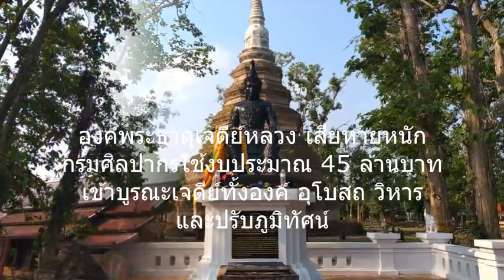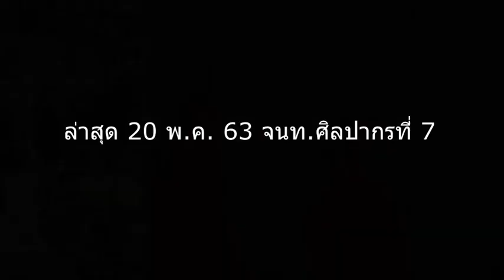น่าสะพรึง! เสาค้ำวิหารพระสิงห์ 1 เชียงแสน มอดกินผุทั้งหลัง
เชียงราย - กรมศิลปากรงานเข้า “ศรีสุวรรณ จรรยา” ยื่น ป.ป.ช.สอบ หลังทุ่มงบ 45 ล้าน พร้อมเงินบริจาคของชาวบ้าน บูรณะวัดเจดีย์หลวงหลังแผ่นดินไหวใหญ่ 6.3 ริกเตอร์ปี 57 ไม่ถึง 3 ปีเสาวิหารประดิษฐานพระเชียงแสนสิงห์ 1 ชำรุดต้องปิดห้ามคนเข้ากราบไหว้แล้ว

อ่านเรื่องเริ่มต้นที่นี่

ล่าสุด 20 พ.ค.2563 ผอ.ศิลปากรที่ 7 นำ จนท.ตรวจวิหาร ยันเสาผุพังหนักจริง 2 ต้น-ที่เหลือมอดเจาะ ยันยังปลอดภัย ยกเว้นลมฝนถล่มหนัก เผยทำแบบเสนอของบซ่อมแล้ว เตรียมหล่อปูนทำเสาแทนไม้